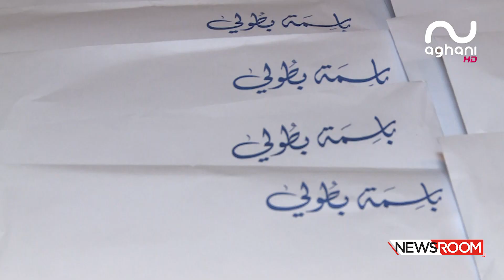بعد منحها وسام الاستحقاق الشاعرة الكبيرة باسمة بطولي تتحدث لأغاني أغاني عن كتابها الجديد!